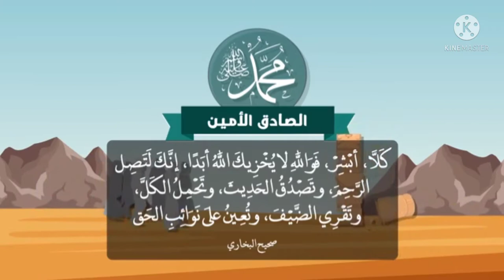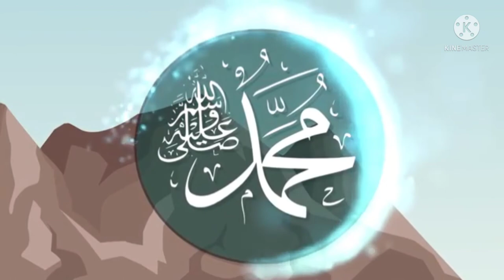Mohammed Shuaib and Mohammed Anas|| Beautiful Arabic Nasheed